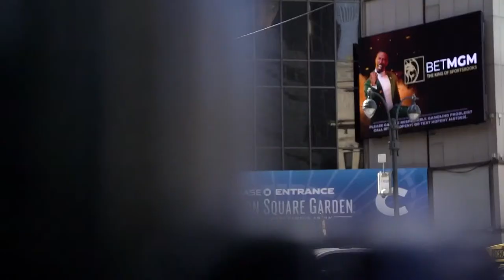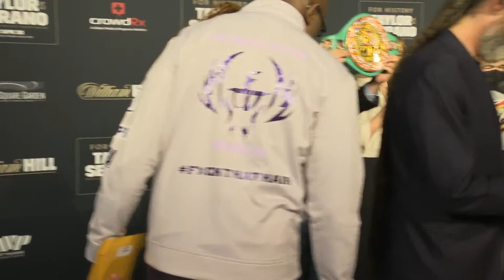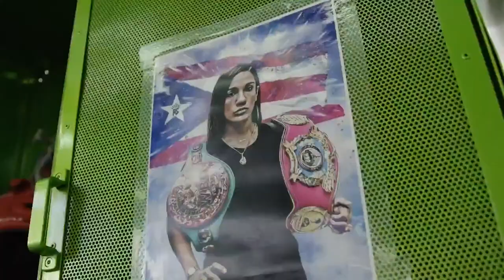Katie Taylor vs Amanda Serrano Plus Undercard Weigh-In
The fighters hit the scales ahead of an iconic night of boxing coming up at New York’s legendary Madison Square Garden. Katie Taylor and Amanda Serrano headlines for all the Lightweight World Titles with Jessie Vargas vs Liam Smith and much more including Crews Dezurn vs Cederroos, Yafai vs Cartagena and more on the undercard!